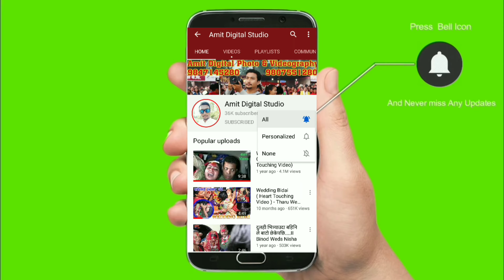मलाई साली मन पर्यो भन्दै नयाँ दुलही संग यसरि नाचे दुलाहा - Asian Weds Jyoti